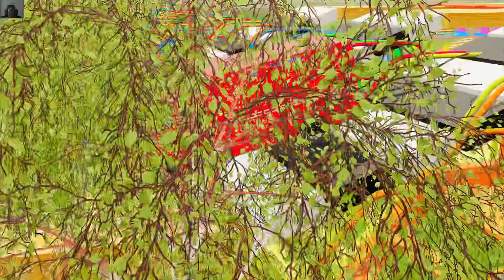Transporting Farming Simulator 22 , FS22 , Game , Ambulance car , Carro ambulância, coche ambulancia